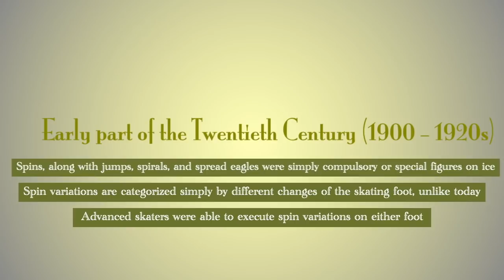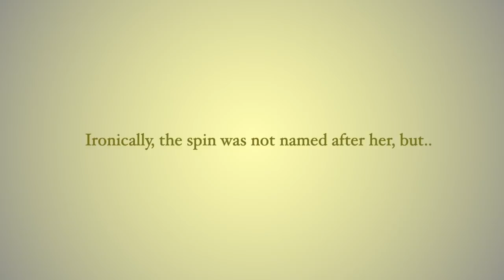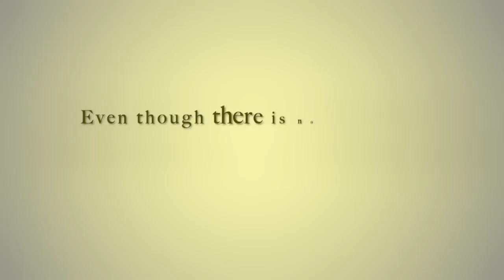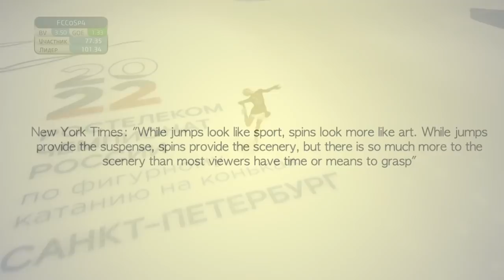Spins on ice - upright, sit, layback, Biellmann, donut, camel | 100 years of figure skating Ep 2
How did figure skating spins developed throughout the years from 1920s all the way to 2020s now? What kind of moves and which skaters had had their names imprinted in the long history of figure skating spins? How did the current spins come about? Who did they first? In this video, let's find out everything about figure skating spins in the past 100 years

This is the episode 2 of our 100 years of figure skating special series

Timestamp:
Figure Skating Spins development | 0:00 - 4:20
1980s - Biellman Spins ft. Irina Slutskaya, Denise Biellman Evgeni Plushenko, Yuzuru Hanyu | 4:20 - 6:20
1990s - Spins World records | 6:20 - 10:40
2010s - Focus on jumps | 10:40 - 14:01

Other featured skaters:
Yuna Kim
Mao Asada
Michelle Kwan
Lucinda Ruh
Sasha Cohen
Caroline Zhang
Dick Button